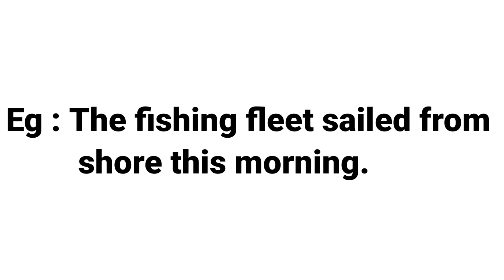FLEET MEANING WITH SENTENCE | LEARN NEW ENGLISH WORDS DAILY | DEVELOP ENGLISH VOCABULARY SKILLS